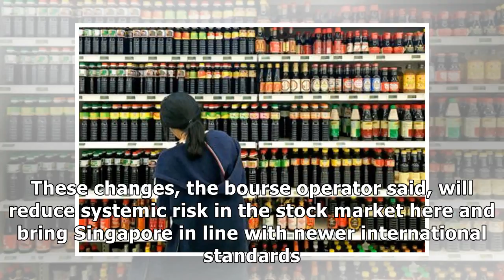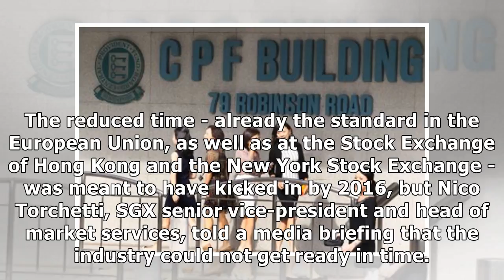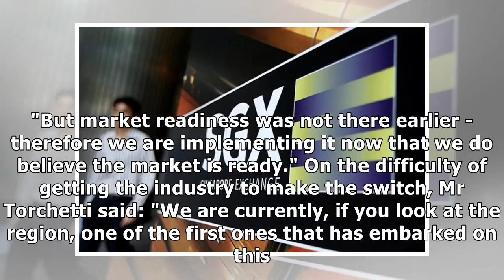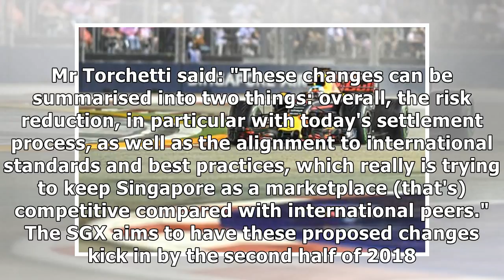Sgx seeking public's views on proposed changes to securities settlement, clearing